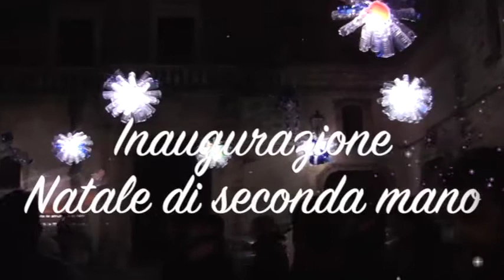Inaugurazione "Natale di seconda mano"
Accensione delle luci ottenute da materiale di riciclo nel centro storico di Racale